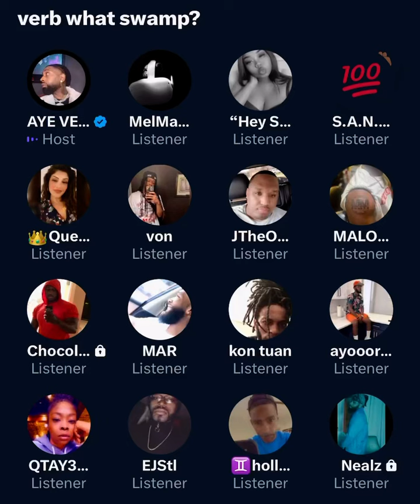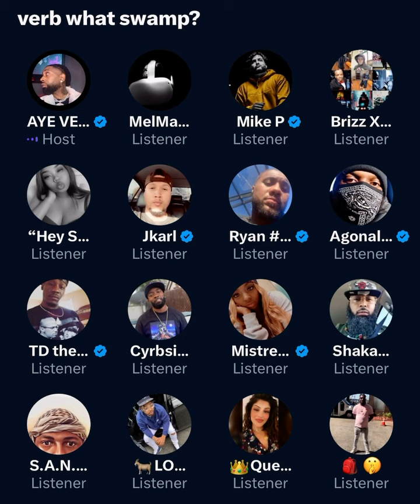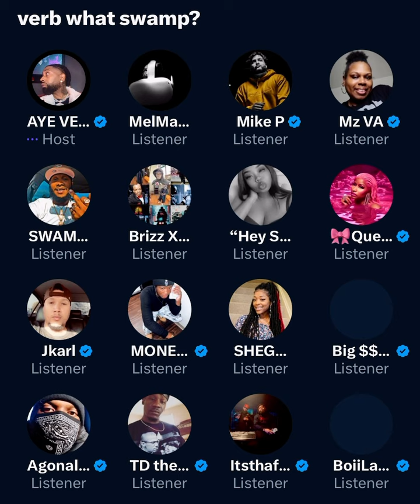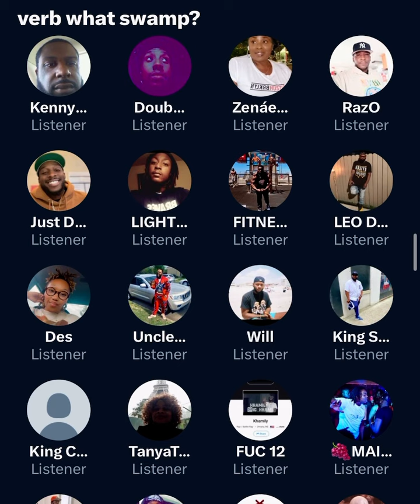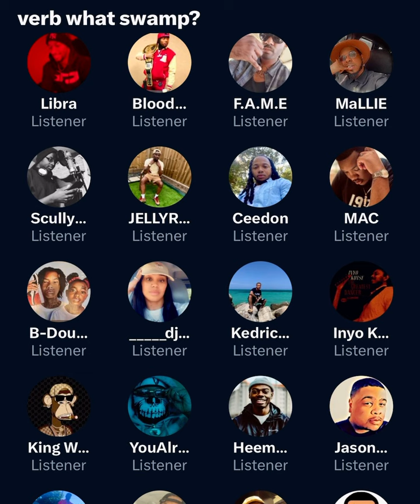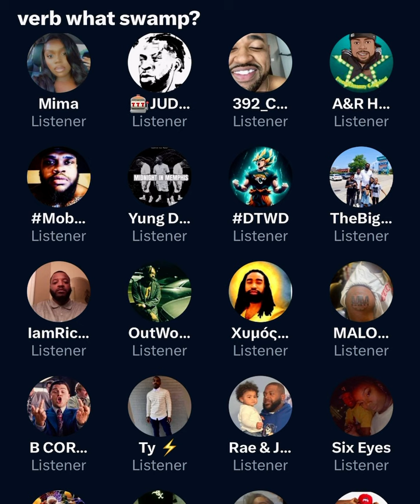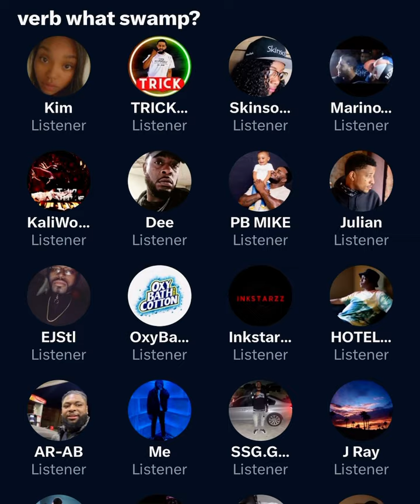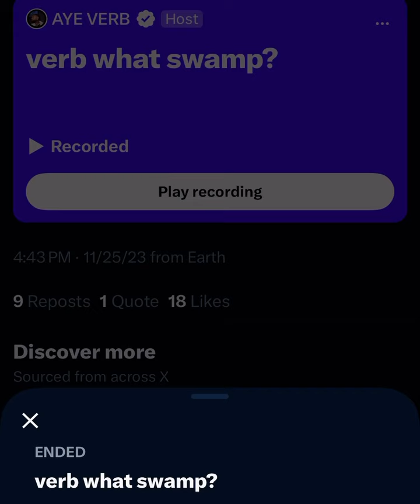AYE VERB SPACES: SWAMP WHAT?